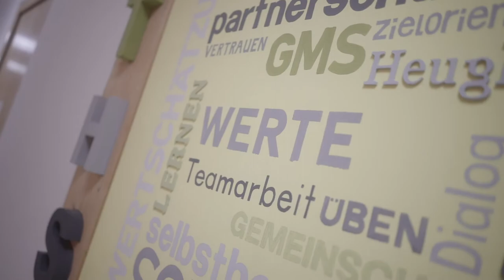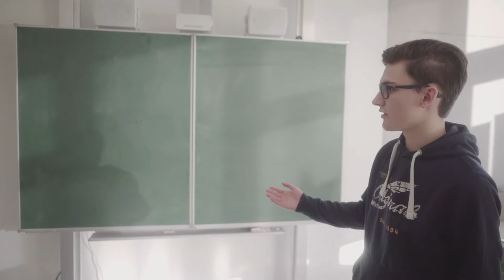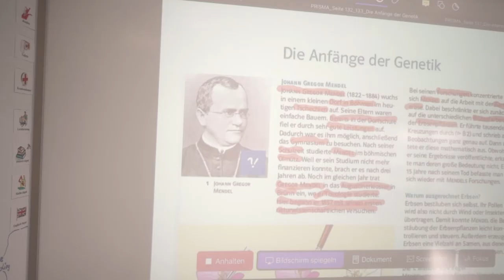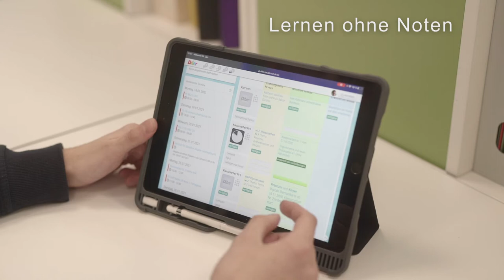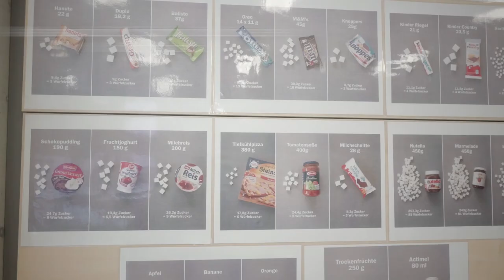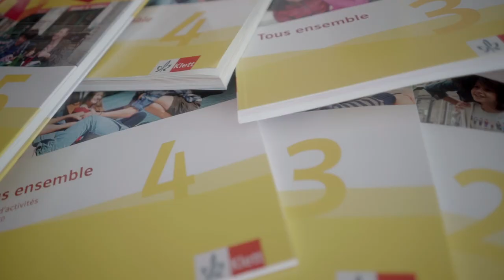THS Gemeinschaftsschule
Willkommen an der Theodor-Heuglin-Schule. Hier bekommen Sie Einblicke in die Konzeption unserer Gemeinschaftsschule.